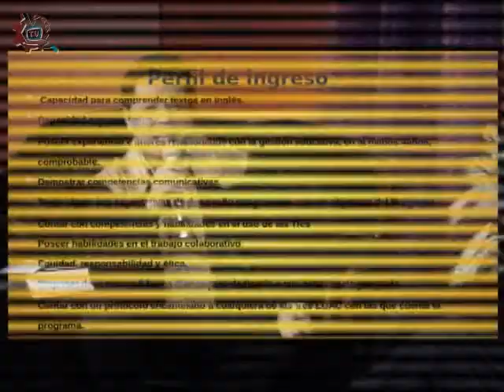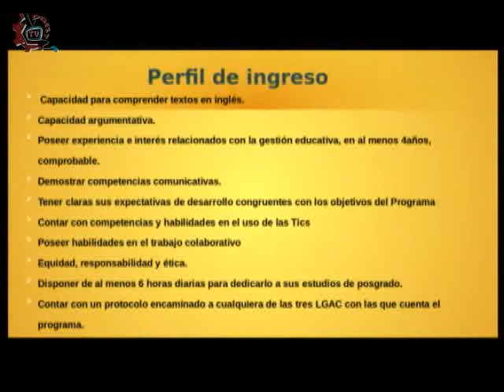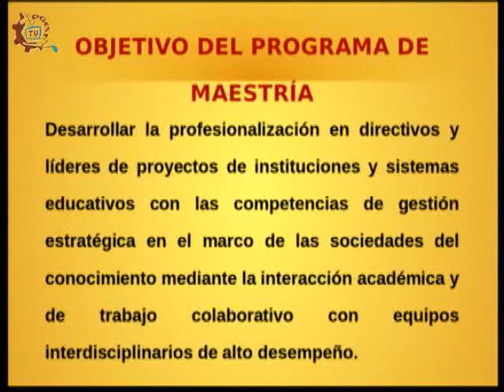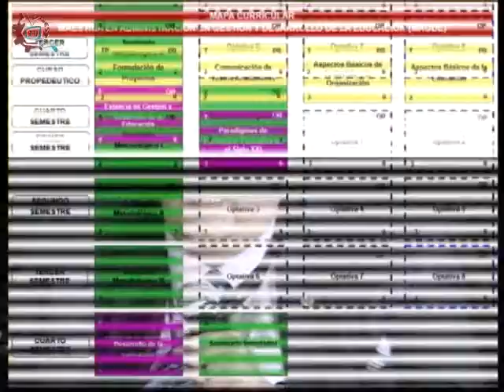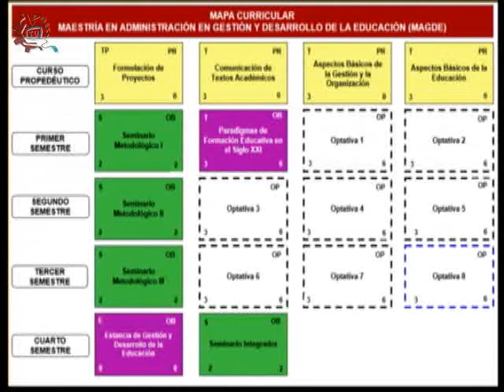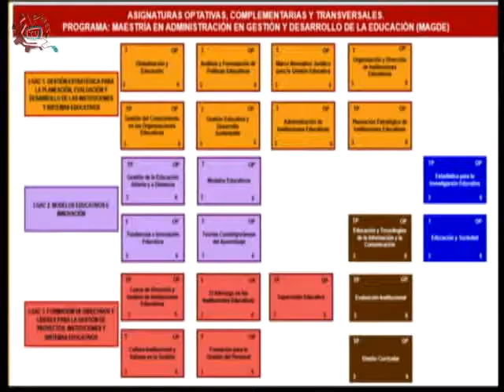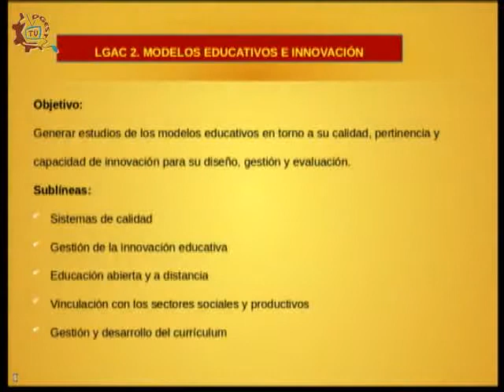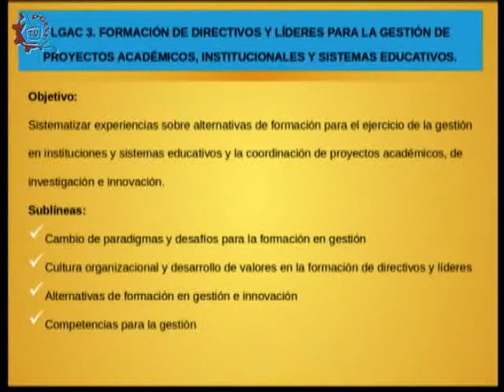20140508-CE1314/Voz docente/Maestría en administración en gestión y desarrollo de la Educación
Voz docente. Maestría en administración en gestión y desarrollo de la Educación. Invitado: Dr. José Roberto Ramos Mendoza. Conduce: Omar Lee Meneces. Fecha de emisión: 08 de mayo de 2014. Este y otros programas los puedes ver